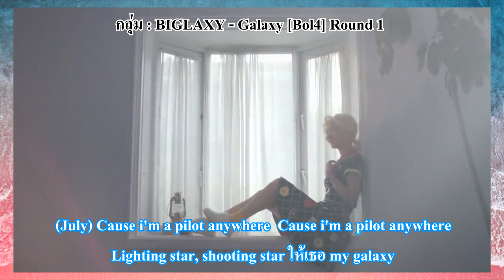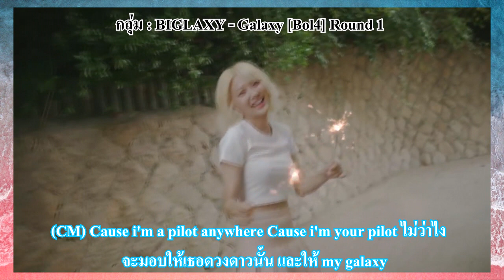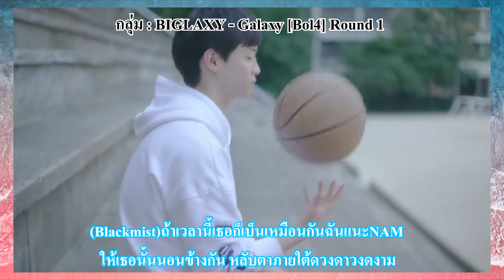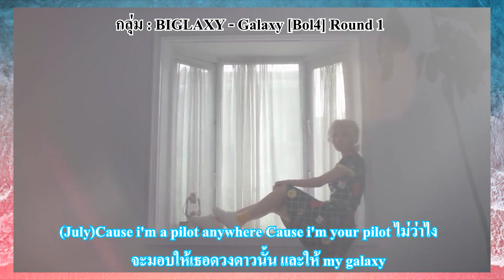[THAI VER] Galaxy - Bol4 (Loona rookie Stars round 1)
มาแล้วนะคะกับการแข่งขันรอบที่หนึ่งในโปรเจค Loona rookie Stars รอบที่ 1 เป็นกำลังใจให้ผู้เข้าแข่งขันทุกคนด้วยนะคะ
Vocal / Rap :
-Main Vocal (July)
-Subvocal 1 ( CM)
-Subvocal 2 (blackmist)
-Subvocal 3 ( Vineolatta )
-Main RAP ( K. )
Video : Melon
lyrics : Aom

galaxy - bolbbalgan4

Coffee นั้นฉันรู้ว่าถ้าดื่มมากไปกว่านี้
มันทำหัวใจฉันเต้นระรัว
ข่มตาแล้วก็นอนไม่ไหว
ดวงดาวบนฟ้าก็ล่วงหล่นกันลงมา
มันทำให้ฉันนั้นหลับอีกไม่ได้
ถ้าเวลานี้เธอก็เป็นเหมือนกัน
ฉันแนะนำให้เธอนั้นนอนข้างกัน
ในอ้อมกอดฉันจะมีแค่เธอ
และจะมีแค่เราข้างกันไปทุกวัน
นะ แค่อยู่ข้างกันจะมีดวงดาวมากมายให้เธอ
และขอให้มันมี way พาเธอไปทุกที่ที่เธอต้องการ
จะมอบให้เธอดวงดาวนั้น และให้ my galaxy

(Rap)
Like a star บนฟ้ามันมีประกาย
ให้มันมีเธอแบบนี้ ตลอดอ่ะ get ma mind?
ไม่ว่า จะเมื่อ ไหร่ล่ะ ขอให้รู้มันเหมือนใจมันสั่นจนลังเล อย่าเข้ามาใกล้กันเถอะน่า
มันไม่ใช่แค่ประหม่า อย่างเดียวนี่นา
ถ้าพร้อมฉันขอเป็นดาว รอบเธออย่างนี้ไปได้มั้ย
ให้เธอเป็นพระอาทิตย์ไปนั่นแหละ
ถ้าหากมันเป็นเรื่องจริงตลอดล่ะก็ ขอไม่ตื่น
ก็แค่นั้นเอง

เมื่อวานฉันก็คิดมันช่างดีจนน่าหวาดกลัว
ทำได้แค่เขียนเรื่องราวมากมาย
ให้มันร้อยเรียงเป็นทำนอง
รวมถึงตอนนั้นที่ดาวมันตกลงมา
ฉันภาวนาให้มันเป็นดาวสวยงามมมม
หลับตาภายใต้ดวงดาวงดงาม
อยู่ในจักรวาลที่มีเพียงแค่เรา
ในอ้อมกอดฉันน่ะ ให้มีเพียงเธอแค่นี้ก็พอ
และก็ขอให้มันมี way พาเธอไปทุกที่ที่เธอต้องการ
Cause i'm a pilot anywhere
Lighting star, shooting star
ให้เธอ my galaxy
Cause i'm your pilot ไม่ว่าไง

ไอดีไลน์:Tarn_sone_snsd
                  MeSo Music
เพจเฟส:QueenStars Music